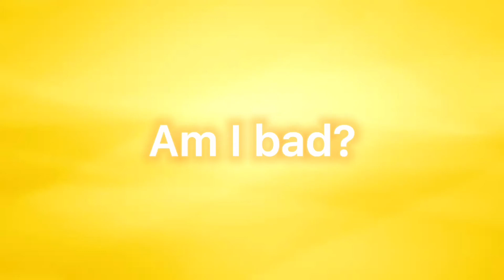Am I bad? 💕 Ren Hoek AU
IM SORRY BUT THIS IDEA HAS BEEN IN MY HEAD FOR A WEEK NOW AND I NEEDED TO GET IT OUT SO I DID IT IM SO SORRY QmQ

ANYWAYS..

This is a Ren Hoek AU idea that Ive had for a while now so I finally made it. I hope y’all like it! TwT

Time taken: 1 hour
Lazy or perfect: ITS GOOD HOLY GOD 😩✋🏻
Apps used: CapCut, gacha club, PicsArt
Characters used: Ren Hoek, Stimpy, Me, Genderbend me
Fandom: gacha, Ren and Stimpy

Welp, bai!! UwU✨🥀🖤